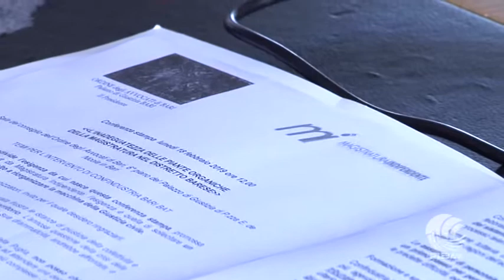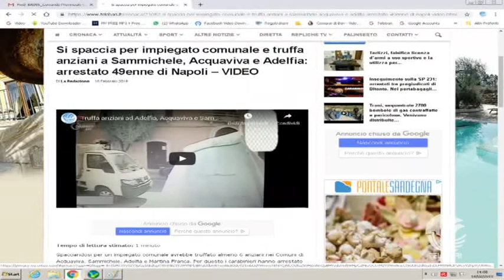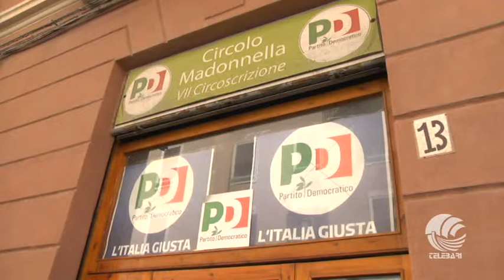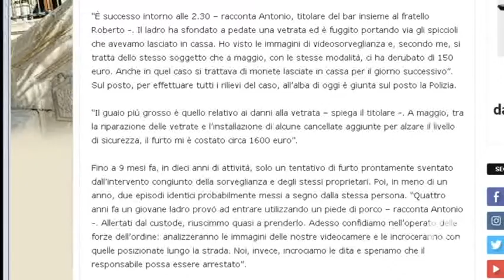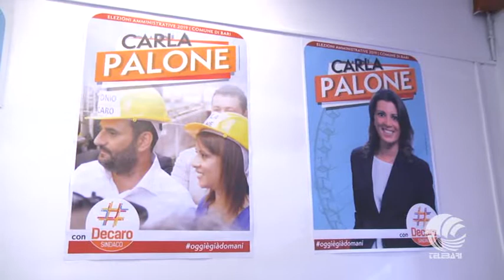TG Telebari mattina 18 02 19